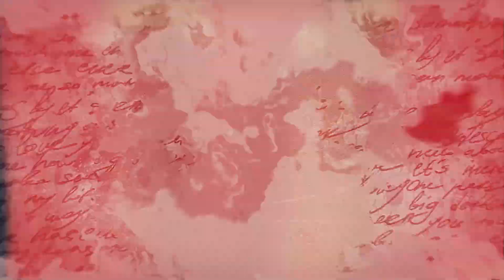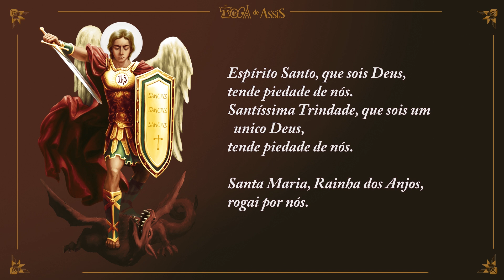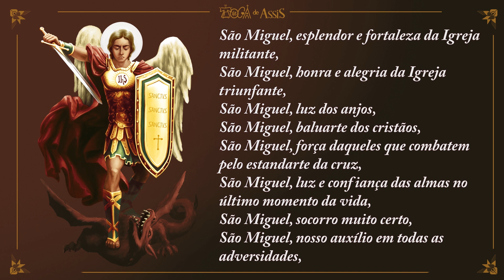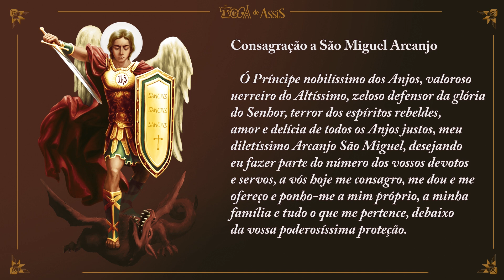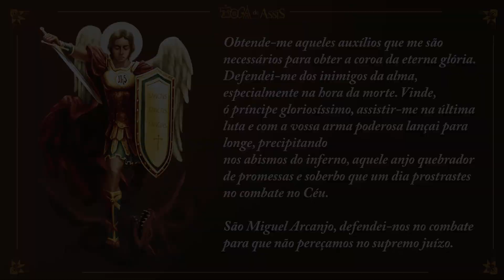Quaresma São Miguel 2022 - Meditação - 🙏🏼🔔9° Dia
🗣️🗣️🗣️ Continuamos nossa Quaresma de São Miguel 2022 e você precisa participar desse momento. Reze com os irmãos que prepararam grandes surpresas espirituais para esse tempo de combate e oração.✝️✝️✝️

Meditaremos também nesta quarta-feira sobre o evangelho do dia.
(Jo 1,45-51): “Aí vem um israelita de verdade, um homem sem falsidade”
Você é um cristão de verdade?

Deixe sua intenção e comente suas expectativas para esse tempo maravilhoso de graça. ❤️